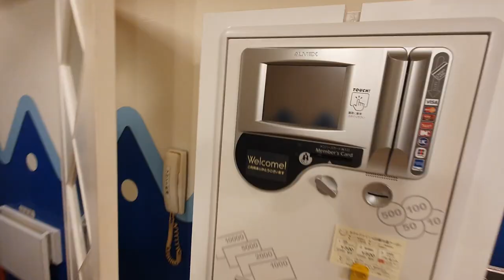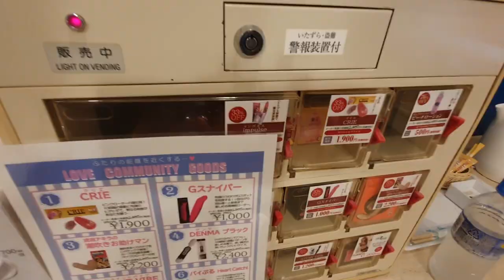JAK WYGLĄDA HOTEL MIŁOŚCI W JAPONII? #54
No właśnie, jak wygląda hotel miłości w Japonii?
Niczym Kevin sam w domu zwiedzam to dziwne miejsce
W pokoju znajdziemy różnego rodzaju przyrządy do masażu czy też akcesoria do wspólnych zabaw
A nawet maszynę do gier taką samą jak w kasynie